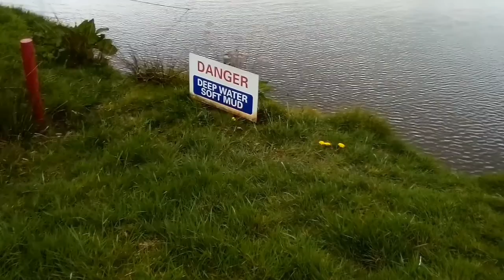Ancient Britain : Roman Empire : VII : Villages & Roundhouses